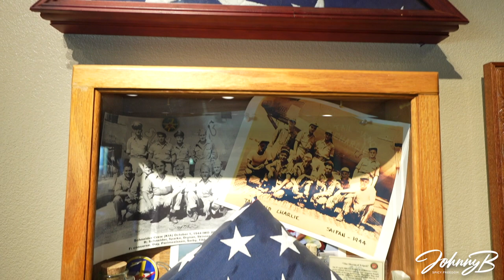THUNDER RANCH - BUCKLE UP HERE WE GO 2!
THUNDER RANCH - DAY 2!!

27 SHIRTS $20 OR LESS!